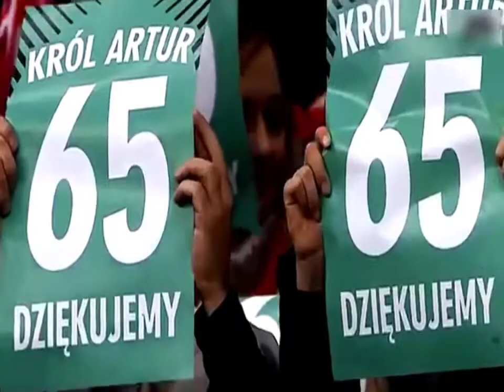Football not about win, Football Is about respect